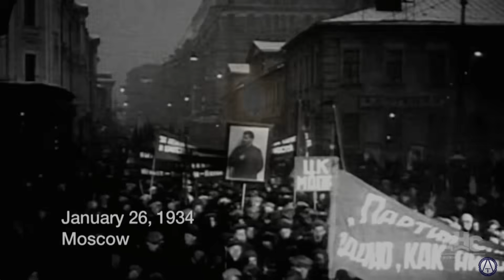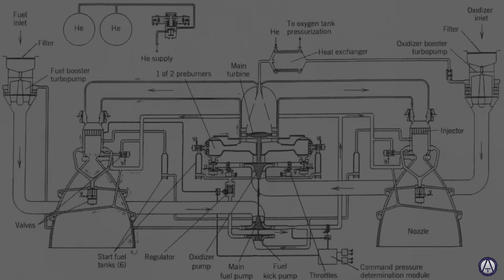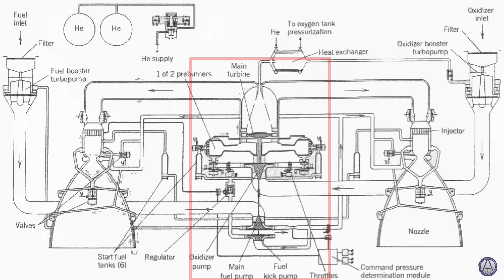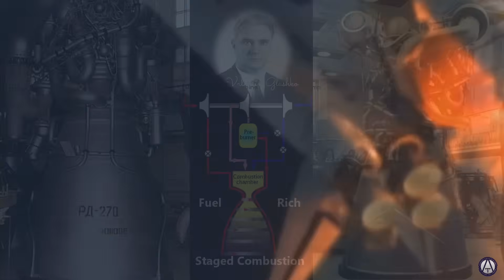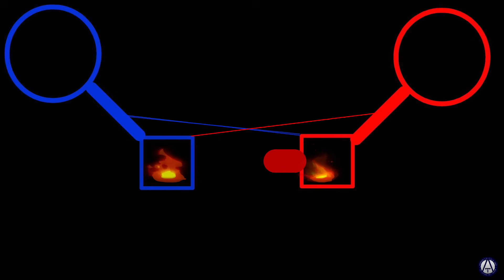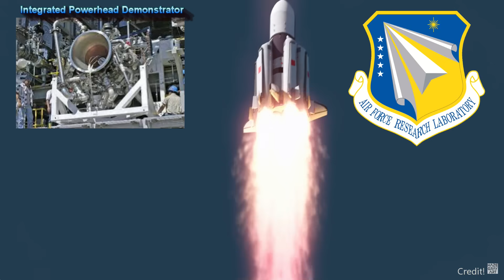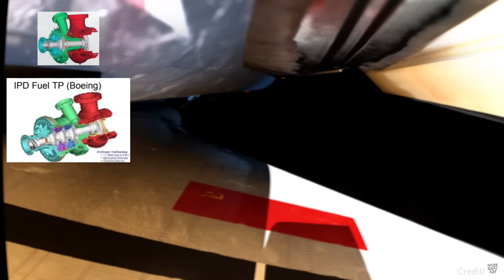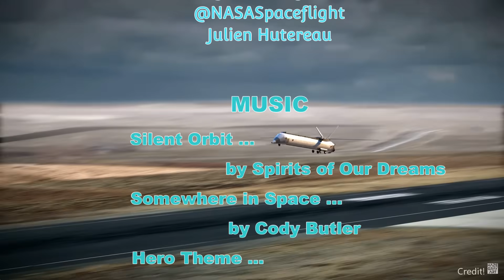Rocket Science: How the Raptor Rocket Engine Works and Full Flow Staged Combustion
What is full flow staged combustion?
How does it work?
And where did it come from?
These questions and more will be answered as we review rocket engine cycles and follow the historical development of more sophisticated and powerful rockets over the decades.
Finally coming to the debt that all modern rocket companies owe to the genius of those who have made it possible for massive reusable space launch systems like the New Glenn and SpaceX Starship to be developed.

Credit
Air Force Research Laboratory
Marshall Spaceflight Center
Smithsonian Channel
University of Brasilia
Semantic Scholar
Astronautix.com
Periscope Films
Ad Astra (Film)
Science Direct
Roscosmos
TL.net
NASA

Artists
Julien Hutereau

Please check out and support the following amazing artists of the space industry.

To learn more about companies in the space industry see below...

Todd Sears